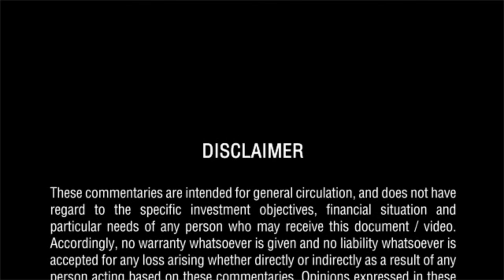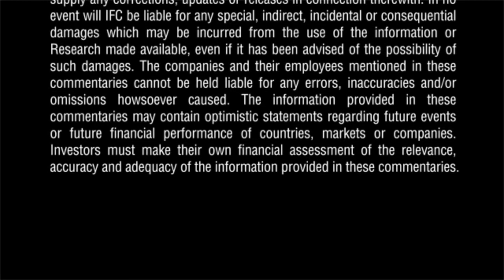Ask The Experts: Three Sectors This Brazil Equity Fund is Positive On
Rafael Bardella, Head of Latin America Investment Specialists at BNP Paribas Investment Partners, speaks to Fundsupermart about the Parvest Equity Brazil.